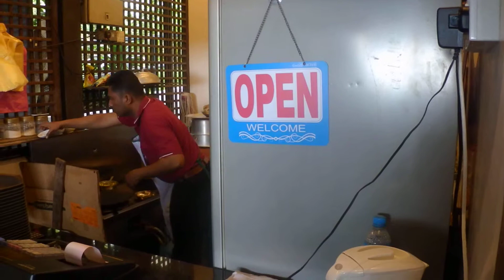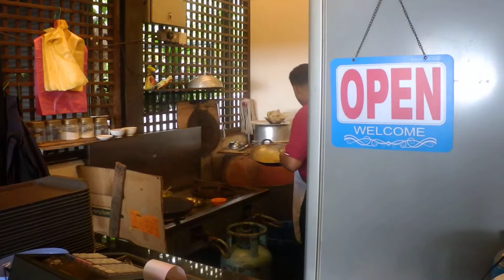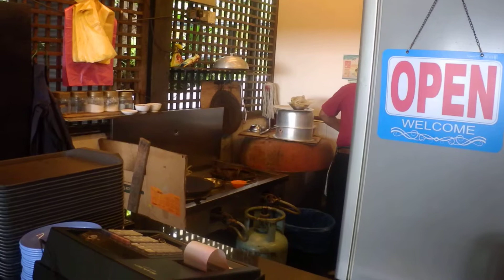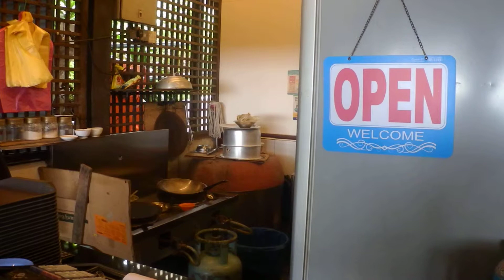2015年8月31日升旗山煎餅醬汁